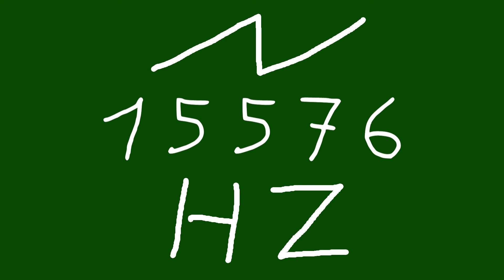15576 hz saw